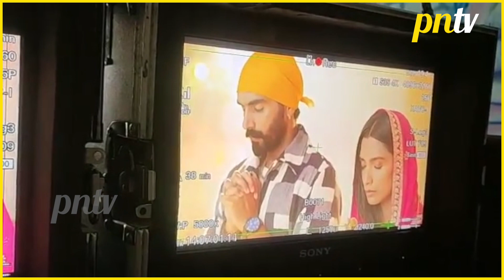Udaariyaan Update: Armaan Aur Aasma Ko Mila Rab Ka Ishara, Sath Gurudwara Mein Ardas Krte Aaye Nazar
Colors TV Serial Udaariyaan Today Update 24th August 2023: Armaan Aur Aasma Ko Mila Rab Ka Ishara, Sath Gurudwara Mein Ardas Krte Aaye Nazar | Big Twist Ahead udaariyaan AlishaParveen AnurajChahal pressnewstv - first hand account of news videos in Hindi, Telly Updates, Bollywood News 2023, Celebrity News, Trending Stories, Social Media Buzz, Exclusive Interview & more.